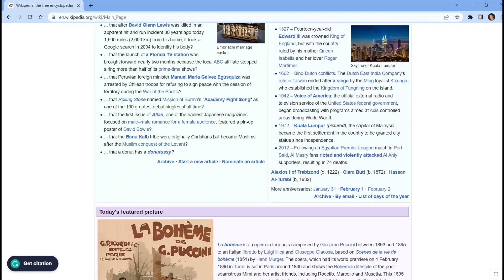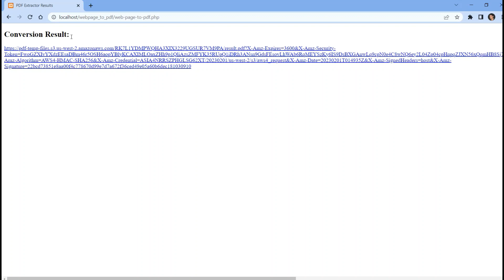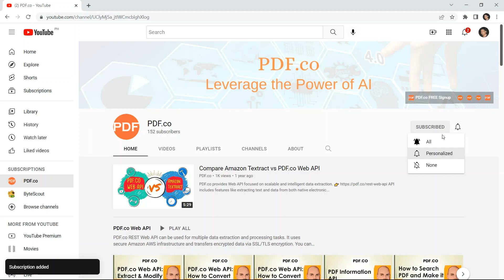How to Сonvert Web Page to PDF in PHP using PDF.co Web API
This video will demonstrate how to convert a Web Page to PDF in PHP using PDF.co Web API.